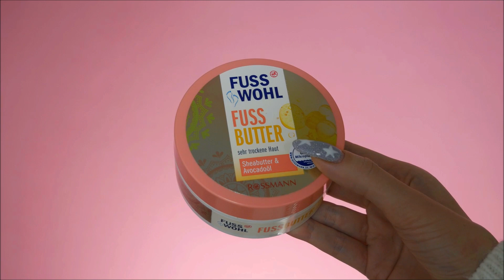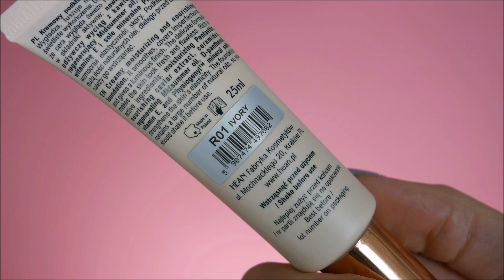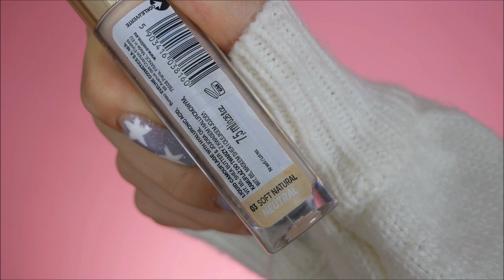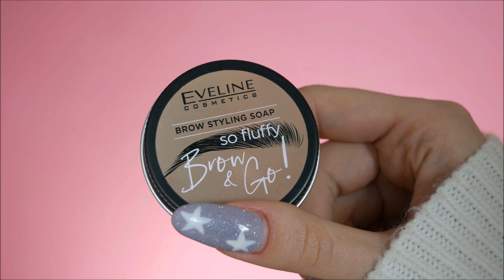NAJLEPSZE KOSMETYKI 2022 🏆 pielęgnacja i kolorówka | ULUBIEŃCY KOSMETYCZNI 2022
Hej,
Dzisiaj przychodzę do Was z ostatnim filmem z grudniowego daily. Są to coroczni ulubieńcy roku. Pokazuję Wam kosmetyki, które dla mnie były w tym roku top. Będą to kosmetyki zarówno z pielęgnacji jak i kolorówki. Miłego oglądania!

KOSMETYKI, O KTÓRYCH MÓWIĘ:
*PIELĘGNACJA:*